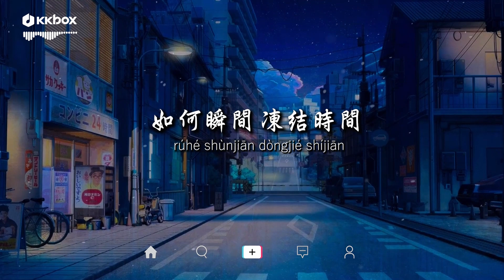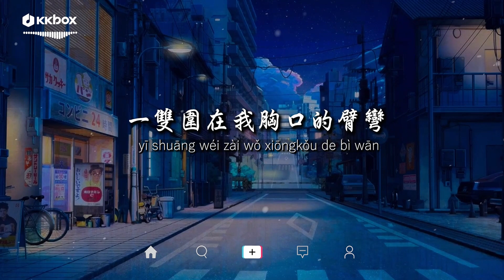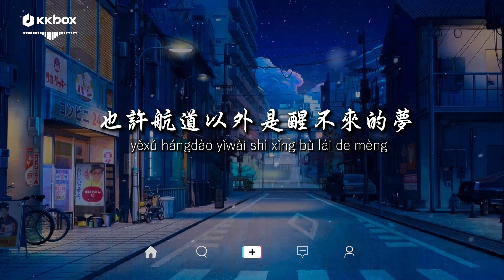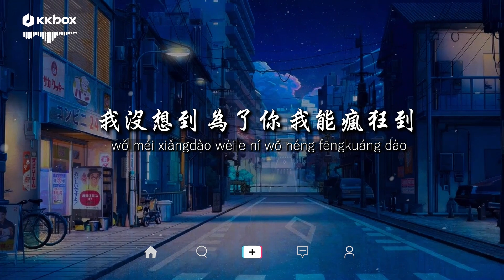G.E.M.鄧紫棋 - 光年之外 LIGHT YEARS AWAY【動態歌詞/PinyinLyrics】『也許航道以外 是醒不來的夢, 亂世以外 是純粹的相擁』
Pinyin Lyrics G.E.M.鄧紫棋 – 光年之外 Guang Nian Zhi Wai 歌词

Singer: G.E.M.鄧紫棋
Title: 光年之外 Guang Nian Zhi Wai

感受停在我髮端的指尖
Gǎnshòu tíng zài wǒ fàduān dì zhǐ jiān
如何瞬間 凍結時間
rúhé shùnjiān dòngjié shíjiān
記住望著我堅定的雙眼
jì zhù wàngzhe wǒ jiāndìng de shuāng yǎn
也許已經 沒有明天
yěxǔ yǐjīng méiyǒu míngtiān

面對浩瀚的星海
miàn duì hàohàn de xīnghǎi
我們微小得像塵埃
wǒmen wéixiǎo dé xiàng chén’āi
漂浮在 一片無奈
piāofú zài yīpiàn wúnài

緣份讓我們相遇亂世以外
yuán fèn ràng wǒmen xiāngyù luànshì yǐwài
命運卻要我們危難中相愛
mìngyùn què yào wǒmen wéinàn zhōng xiāng’ài
也許未來遙遠在光年之外
yěxǔ wèilái yáoyuǎn zài guāng nián zhī wài
我願守候未知裡為你等待
wǒ yuàn shǒuhòu wèizhī lǐ wèi nǐ děngdài

我沒想到 為了你 我能瘋狂到
wǒ méi xiǎngdào wèile nǐ wǒ néng fēngkuáng dào
山崩海嘯 沒有你 根本不想逃
shānbēng hǎixiào méiyǒu nǐ gēnběn bùxiǎng táo
我的大腦 為了你 已經瘋狂到
wǒ de dànǎo wèile nǐ yǐjīng fēngkuáng dào
脈搏心跳 沒有你 根本不重要
màibó xīntiào méiyǒu nǐ gēnběn bù chóng yào

一雙圍在我胸口的臂彎
yī shuāng wéi zài wǒ xiōngkǒu de bì wān
足夠抵擋 天旋地轉
zúgòu dǐdǎng tiānxuándìzhuǎn
一種執迷不放手的倔強
yīzhǒng zhí mí bù fàngshǒu de juéjiàng
足以點燃 所有希望
zúyǐ diǎnrán suǒyǒu xīwàng

宇宙磅礡而冷漠
yǔzhòu pāngbó ér lěngmò
我們的愛微小卻閃爍
wǒmen de ài wéixiǎo què shǎnshuò
顛簸 卻如此忘我
diānbǒ què rúcǐ wàngwǒ

也許航道以外 是醒不來的夢
yěxǔ hángdào yǐwài shì xǐng bù lái de mèng
亂世以外 是純粹的相擁
luànshì yǐwài shì chúncuì de xiāng yōng

相遇亂世以外 危難中相愛
xiāngyù luànshì yǐwài wéinàn zhōng xiāng’ài